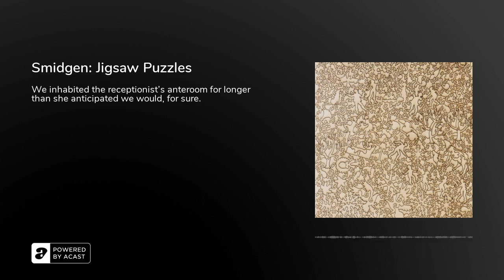Smidgen: Jigsaw Puzzles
Thanks for listening! We are so happy to share these ideas and stories that we find meaningful, and we hope you enjoy them. We've turned off comments - we would rather devote our time to telling you stories than referee this space. We inhabited the receptionist's anteroom for longer than she anticipated we would, for sure.